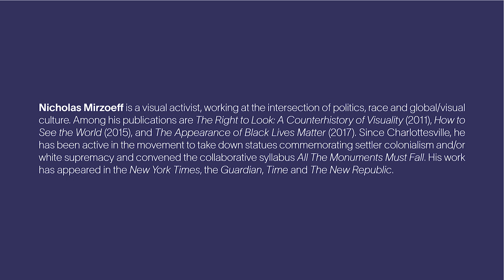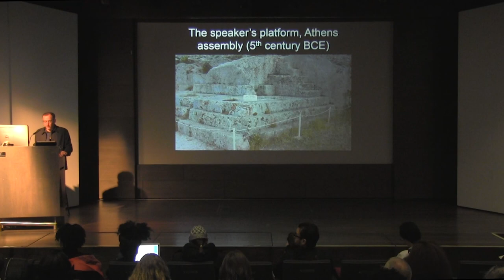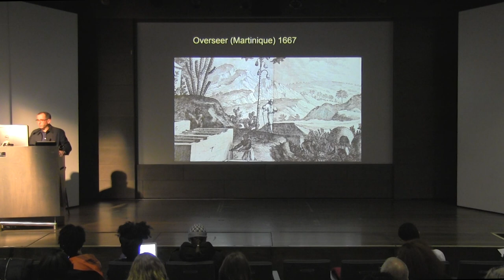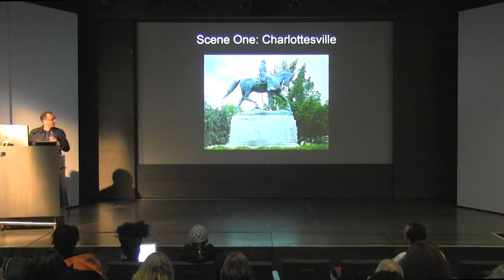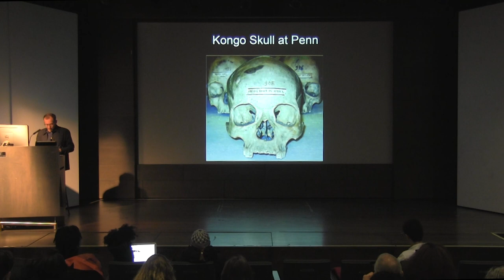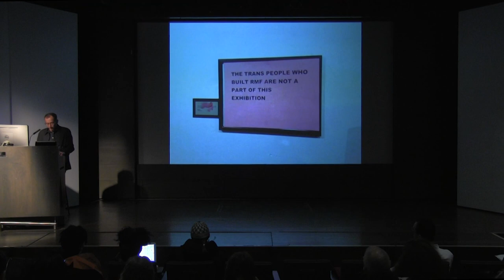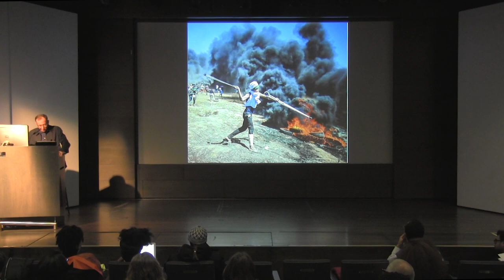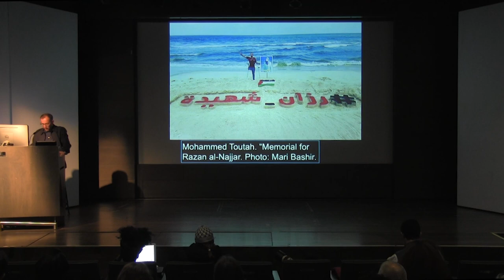IDS Public Lecture Series: Nicholas Mirzoeff, 2019-01-29